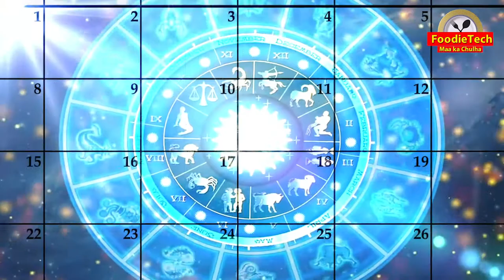महाशिवरात्रि का महत्व/क्या करें,क्या नहीं/MAHASHIVRATRI 2021/भूल कर भी न करें ये काम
महाशिवरात्रि (Mahashivratri) के मौके पर भक्‍त दिन-भर भूखे-प्‍यासे रहकर शिवलिंग (Shivling) पर जल चढ़ाते हैं और उन्‍हें प्रसन्न करने का प्रयास करते हैं...इस वर्ष महाशिवरात्रि (Mahashivratri) 11 मार्च, गुरुवार के दिन मनाई जाएगी. इस दिन कई शुभ योग बन रहे हैं. यह तिथि फाल्गुन मास के कृष्ण पक्ष की त्रयोदशी तिथि को आती है. इस दिन शिव योग बन रहा है. साथ ही इस दिन नक्षत्र घनिष्ठा रहेगा और चंद्रमा मकर राशि में विराजमान रहेगा. महाशिवरात्रि के दिन स्वयंभू शिवजी की पूजा की जाती है...